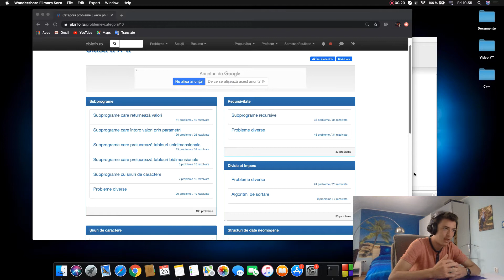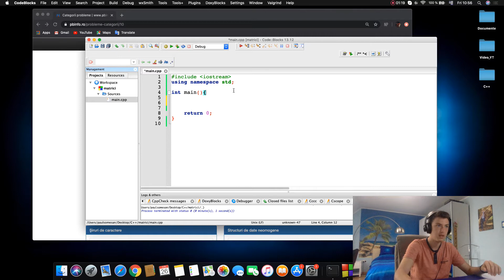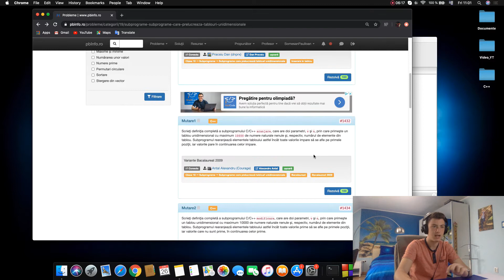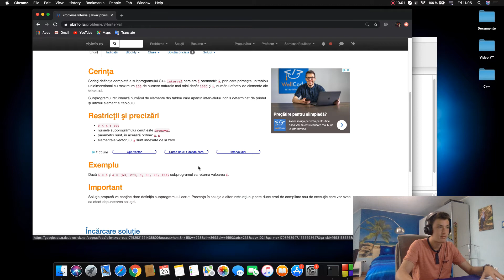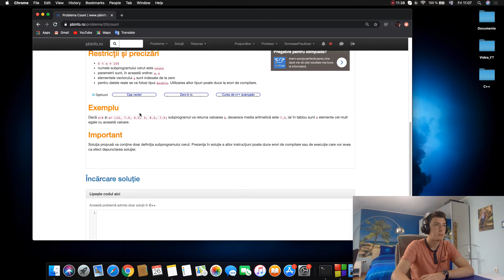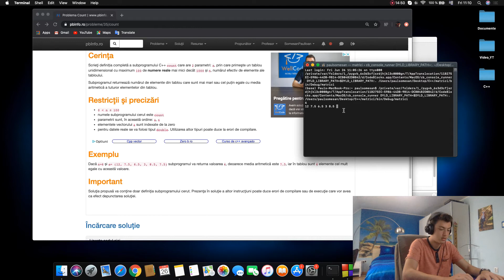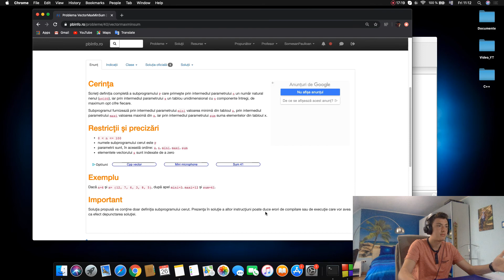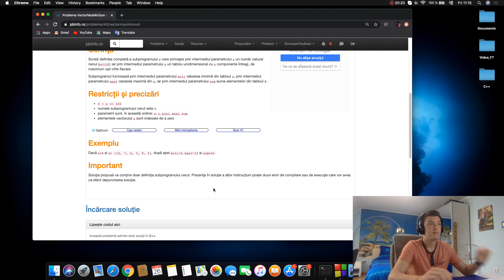C++ | Partea 58 | Subprograme care prelucreaza tablouri unidimensionale #1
Bine ai venit pe canalul nostru de Youtube. Acest canal este suport al site-ului nostru zecelainfo.com . Daca esti elev de liceu si ai nevoie de problemele de pe Pbinfo rezolvate, pe site-ul nostru gasesti peste 2000 de probleme de info gata rezolvate de 100 de puncte.

Multumim!

P.S. Daca aveti intrebari, le puteti lasa in sectiunea de comentarii si noi vom incerca sa va raspundem.